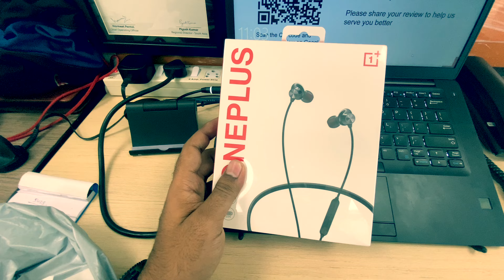My Oneplus bullets wireless Z, Unboxing experience time lapse . (not a review)